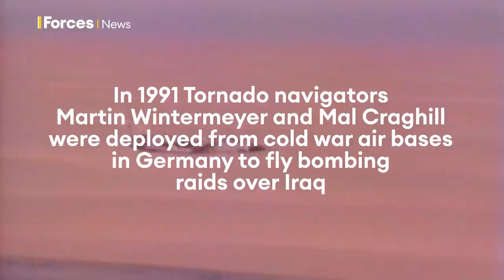First Gulf War: Life As A Tornado Navigator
The Tornado was used by the RAF for combat missions for the first time during the First Gulf War.

Thirty years on, we spoke to two Tornado navigators who shared their memories of the war and what it meant to play a role in the air campaign against Saddam Hussein's forces.